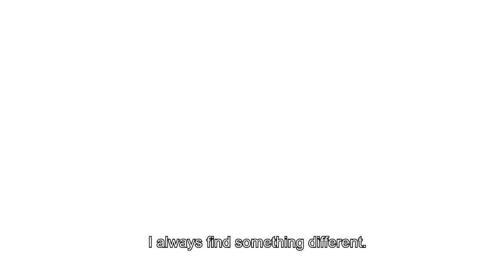Student Cities for bachelor's students at Leiden University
Want to find out more about our bachelor's programmes? Or hear what current bachelor’s students have to say about studying at Leiden University? Watch this webinar! For more information about studying at Leiden University go